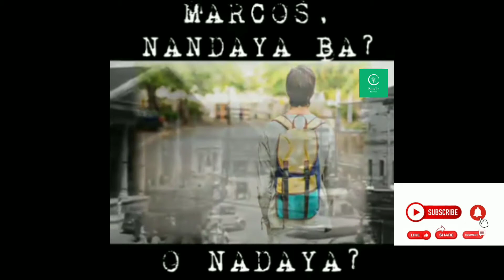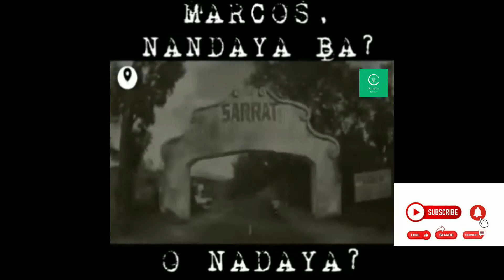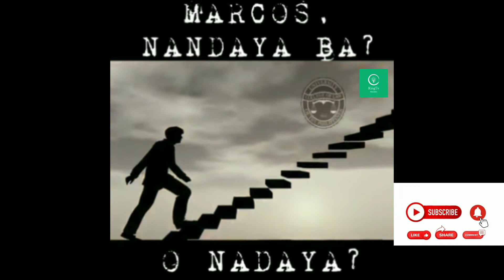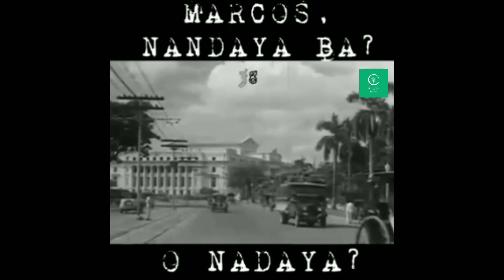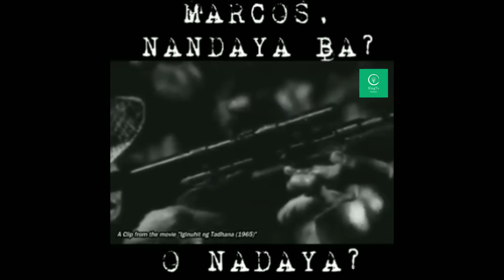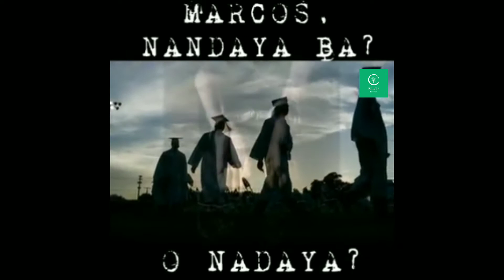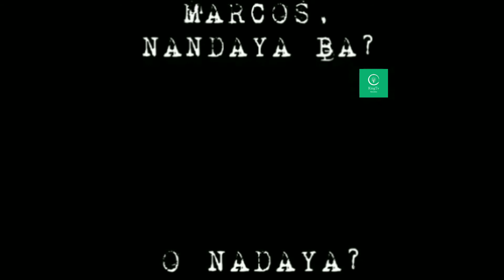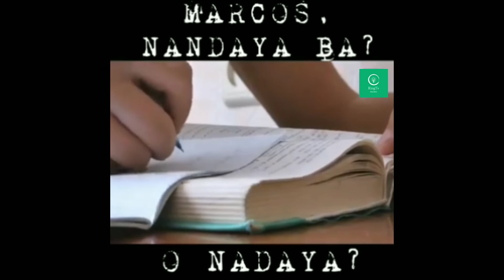BAR TOPNOTCHER | PRESIDENT MARCOS STORY | BEST PRESIDENT EVER | PINAKAMAGALING NA ABOGADO.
It only showed that late President Marcos still the BEST among lawyers.. Best President until now..

Thanks you very much po..

Music Background:
KineMaster Premium

FILIPINO CHANNEL KINGTV seeks to provide quality educational and motivational videos to the World.

I am proudly happy to spread inspiration and promote positivity to others.

FILIPINO CHANNEL KINGTV does not own the rights to these audio voice over and video footage.